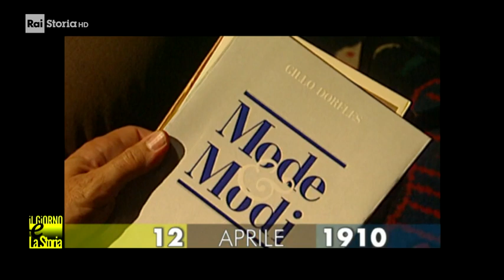12 Aprile 1910 - Nasce Gillo Dorfles (1910-2018)